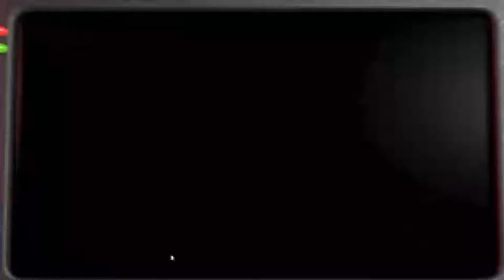Cutting Of Foxy | Five Nights at Freddy's 2 Challenges "Foxy Foxy" And "Night Of Misfits"